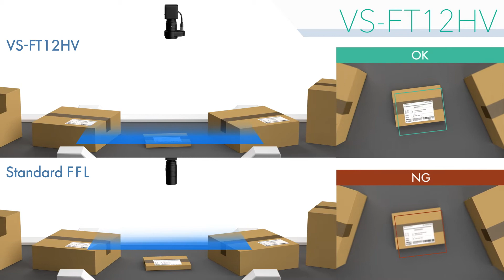【12MP 1.1"素子対応フォーカスチューナブルレンズ内蔵広角固定焦点レンズ】VS-FT12HV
VS-FT12HVは、広い視野をカバーしながら外部からの電流制御によって150㎜から無限遠まで広範囲のフォーカス調整が可能です。
コードリーダーやOCR作業工程の中で高低差のある環境下では高速フォーカスが求められる中、本製品は、製造工程の中で1台のカメラで広範囲のフォーカス調整を実現しコード読み取り能力やOCR画像処理の能力の向上に貢献します。